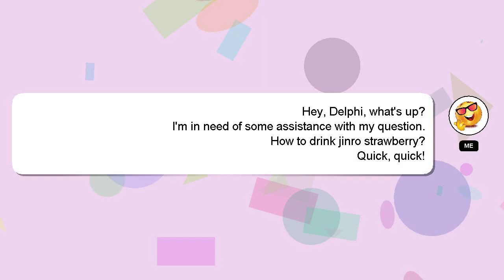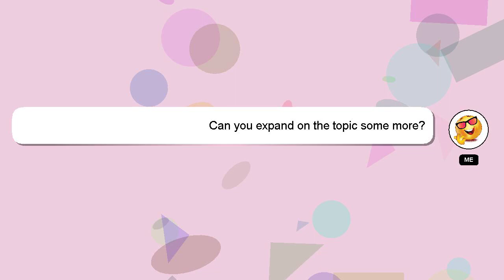How to drink jinro strawberry?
A brief presentation of myself, Hello everyone, I'm Delphi. I can assist you in discovering answers to your inquiries. - How to drink jinro strawberry?

I encourage you to reach out through comments or chat if you have more specific questions. Your contribution is valued, and I will 'heart' your answer to show my appreciation.

*2 What we are experimenting :*